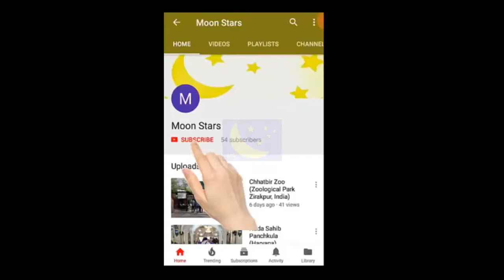Unique Kabaddi | Pakistani Kabaddi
Enjoy Pakistani Kabaddi